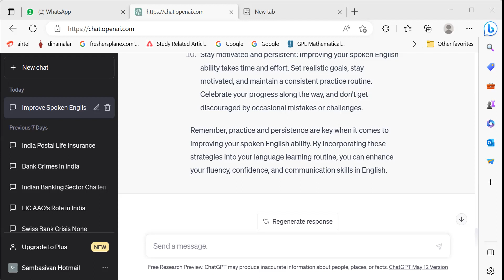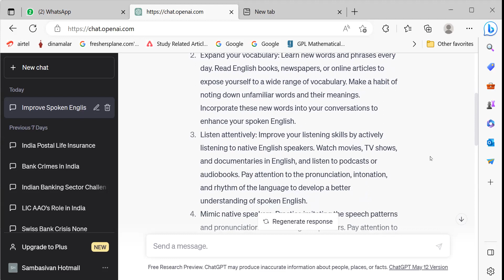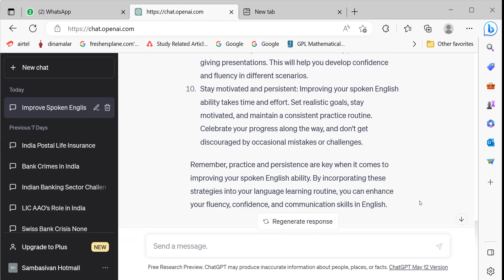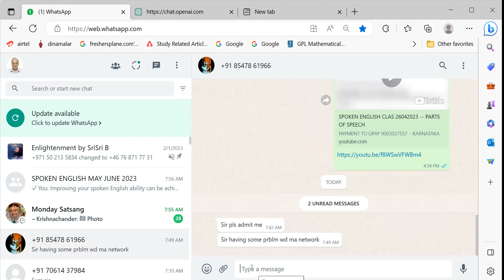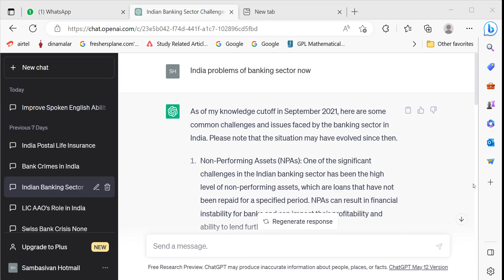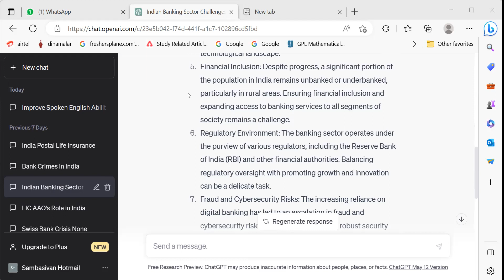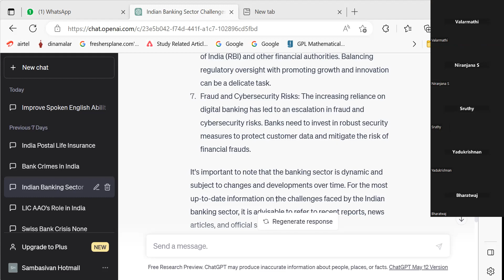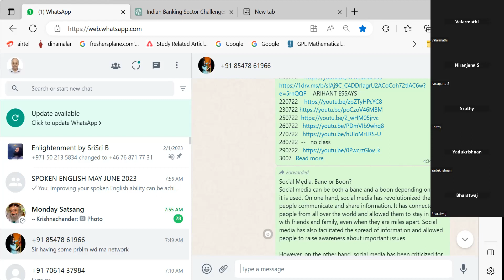SPOKEN ENGLISH CLASS 230523 -- HOW TO IMPROVE SPOKEN ENGLISH SKILLS